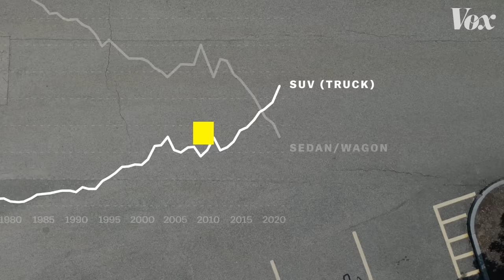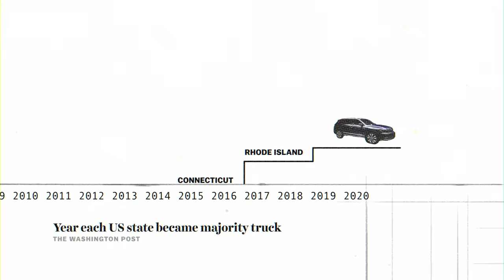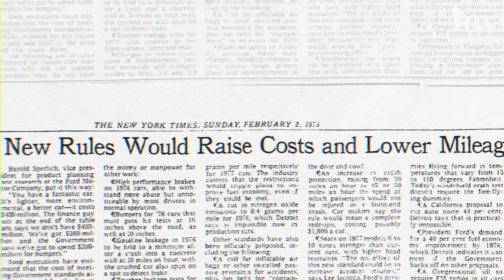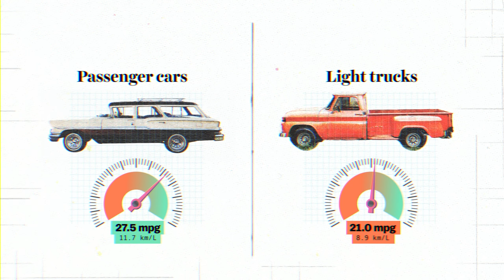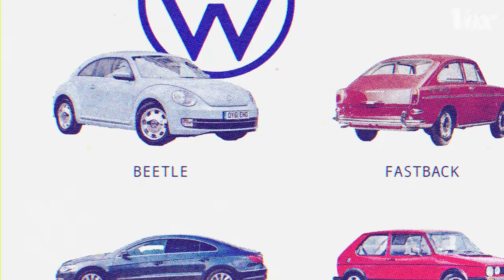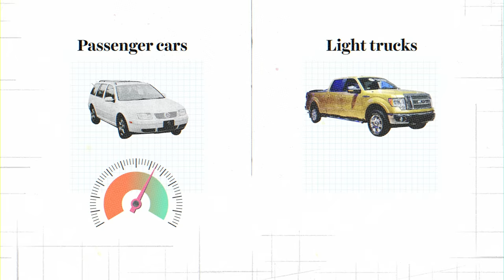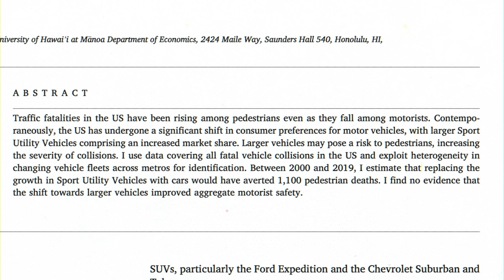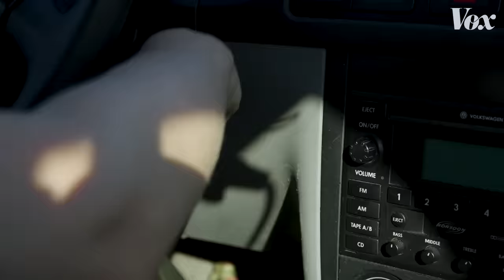Why Americans love big cars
It’s not just a consumer choice; it’s a policy choice.

It’s no secret that big cars dominate American roads. But even so, some of the stats are staggering: Last year, 80 percent of all new cars sold in the US were SUVs and trucks. That’s compared to just 52 percent in 2011. Meanwhile, many automakers are phasing out passenger cars as consumer demand for them has disappeared.

Not all of this is a result of consumer choice, though. A huge factor in why SUVs and trucks are so popular in the US is hidden in a 50-year-old policy decision. In this video we cover the history of the SUV, and how its origin story and popularity is rooted in US fuel economy standards.

Correction: 2:50 a label on the x-axis of a chart misspells “Australia.”

Vox is an explanatory newsroom on a mission to help everyone understand our weird, wonderful, complicated world, so that we can all help shape it. Part of that mission is keeping our work free. You can help us do that by making a gift